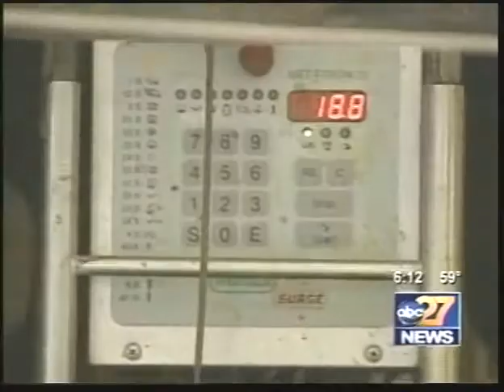Milking Merry Go-Round "Out &About"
The lovely ladies at Kreider Farms get milked three times daily. 1,500 cows are milked producing more than 12,000 gallons of milk. Our milk is Kosher and produced from very happy cows.